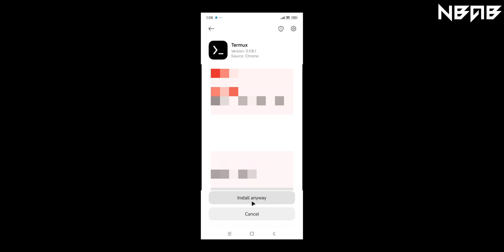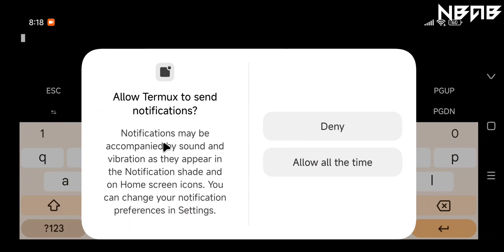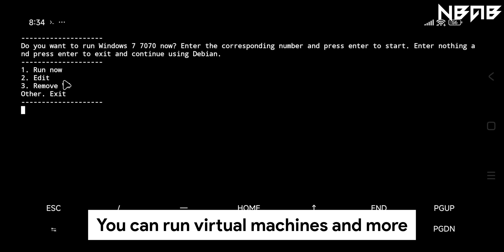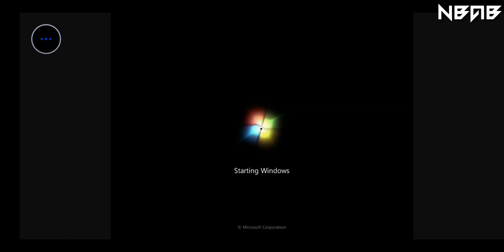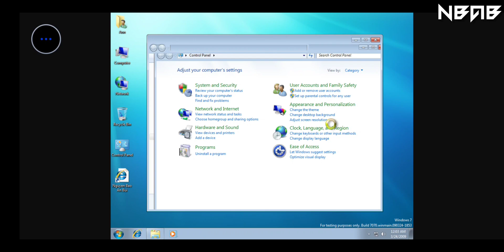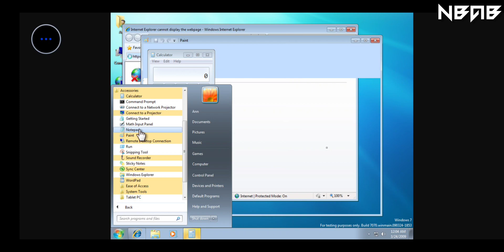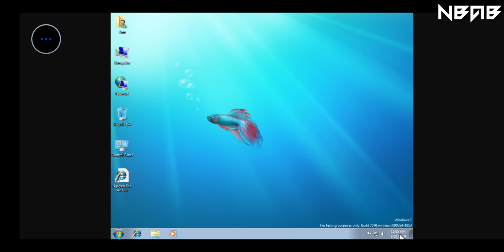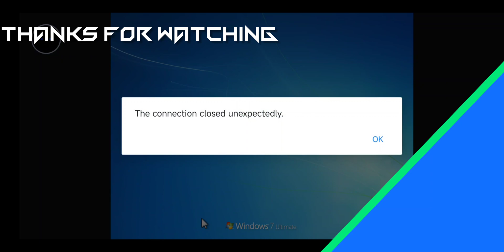Emulate Windows 7 build 7070 on Android phones with Termux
📻 Some other information:

Windows 7 build 7070 is a build of Windows 7, a burnlab DVD of which was uploaded to the Internet Archive on 25 April 2022. The disc itself is labeled as only containing the Ultimate edition, although it in fact contains all client SKUs.

Prior to its publication, several screenshots of this build were uploaded to SevenForums on 29 March 2009.